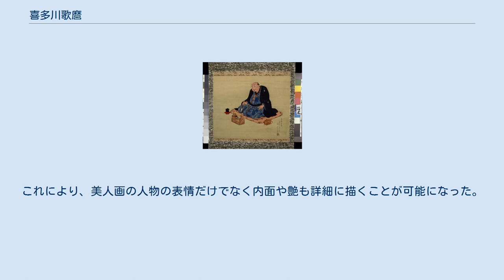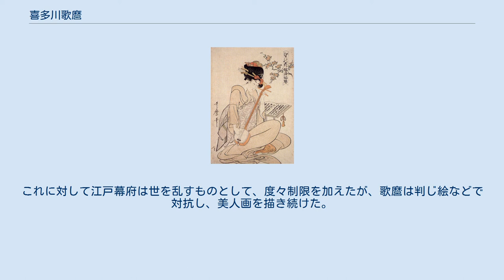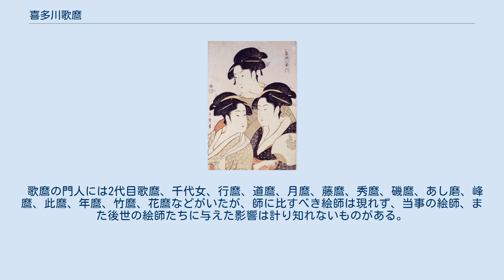喜多川歌麿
歌麿の肖像画　栄之六十歳筆 「寛政三美人」 歌麿画 「江戸の花 娘浄瑠璃」 歌麿画 歌麿画。
英国ロンドンのヴィクトリア&アルバート博物館所蔵 「山姥と金太郎 盃」歌麿画 ポッピンを吹く女 喜多川 歌麿（きたがわ うたまろ、1753年（宝暦3年） - 1806年10月31日（文化3年9月20日）は、江戸時代の日本で活躍した浮世絵師。
 姓は北川、後に喜多川。
幼名は市太郎、のちに勇助（または勇記）と改める。
名は信美。
初めの号は豊章といい、天明初年頃から歌麻呂、哥麿と号す。
生前は「うたまる」と呼ばれていたが、直接本人を知るものが居なくなった19世紀過ぎから「うたまろ」と呼ばれるようになったようだ。
なお、天明2年（1782年）刊行の歳旦帖『松の旦』に「鳥山豊章」、「鳥豊章」の落款例がある。
俳諧では石要、木燕、燕岱斎、狂歌名は筆綾丸（ふでのあやまる）、紫屋と号して、蔦屋重三郎とともに吉原連に属した。
 生年、出生地、出身地など不明。
生年に関しては、没年（数え54歳）からの逆算で1753年（宝暦3年）とされることが多い。
出身に関しては、川越説（野口米次郎・関根只誠）と江戸市中の2説が有力だが、他にも京、大坂、栃木などの説もある。
 鳥山石燕のもとで学び、初作は1770年（明和7年）、北川豊章名義の、絵入俳書『ちよのはる』の挿絵1点。
歌麿名義では、1783年（天明3年）の「青楼仁和嘉女芸者部」「青楼尓和嘉鹿嶋踊　続」が最初期と言われる。
1788年（天明8年）から寛政年間初期（1789-）にかけて、蔦屋重三郎を版元として、当時流行していた狂歌に、花鳥画を合わせた狂歌絵本『百千鳥』、『画本虫撰（えほんむしゑらみ）』、『汐干のつと』などを版行した。
 1790-91年（寛政2-3年）から描き始めた「婦女人相十品」、「婦人相学十躰」といった「美人大首絵」で人気を博した。
「青楼仁和嘉女芸者部」のような、全身像で精緻な大判のシリーズもあったが、「当時全盛美人揃」、「娘日時計」、「歌撰恋之部」、「北国五色墨」など大首美人画の優作を刊行した。
一方、最も卑近で官能的な写実性をも描き出そうとした。
「北国五色墨」の「川岸」、「てっぽう」や「教訓親の目鑑（めがね）」の「ばくれん」、あるいは秘画に見られる肉感は、決して美しさだけではなく、生々しさや、汚濁もある実存世界へと歌麿の眼が届いていることも知らされる。
蔦重との連携の下、「無線摺」、「朱線」、「ごますき」といった彫摺法を用いて、肌や衣裳の質感・量感を工夫した。
やがて、「正銘歌麿」という落款をするほどまでに、美人画の歌麿時代を現出した。
また、絵本や肉筆浮世絵の例も数多くみられる。
 歌麿は背景を省略して白雲母を散りばめ、更にそれまで全身を描かれていた美人画の体を省き顔を中心とする構図を考案した。
これにより、美人画の人物の表情だけでなく内面や艶も詳細に描くことが可能になった。
歌麿は遊女、花魁、さらに茶屋の娘(三河の出のたかが有名で歌麿の死に水をとったとされる)などを対象としたが、歌麿が取り上げることによって、モデルの名はたちまち江戸中に広まった。
これに対して江戸幕府は世を乱すものとして、度々制限を加えたが、歌麿は判じ絵などで対抗し、美人画を描き続けた。
 1804年（文化元年）5月、豊臣秀吉の醍醐の花見を題材にした「太閤五妻洛東遊観之図」（大判三枚続）を描いたことがきっかけで、幕府に捕縛され、手鎖50日の処分を受ける。
織豊時代以降の人物を扱うことが禁じられていたからである。
これ以降、歌麿は病気になったとされる。
版元たちは回復の見込みがないと知ると、依頼が殺到したという。
二年後の1806年（文化3年）死去した。
墓所は世田谷区烏山の専光寺。
戒名は秋円了教信士。
 ボストン美術館のスポルディング・コレクションは、歌麿の浮世絵383点を所蔵。
公開を長く禁止したため非常に保存状態が良く、すぐに退色するツユクサの紫色もよく残っている。
 歌麿の門人には2代目歌麿、千代女、行麿、道麿、月麿、藤麿、秀麿、磯麿、あし磨、峰麿、此麿、年麿、竹麿、花麿などがいたが、師に比すべき絵師は現れず、当事の絵師、また後世の絵師たちに与えた影響は計り知れないものがある。